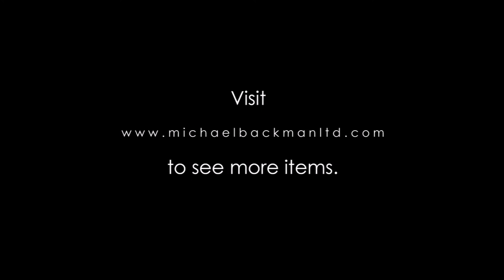6234 Chinese Export Silver Cigar Lighter by Wang Hing